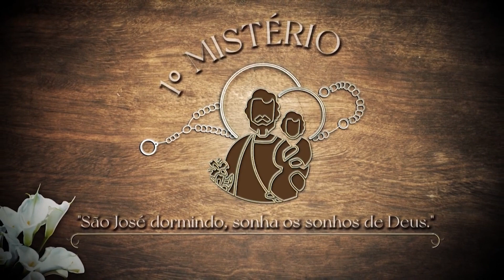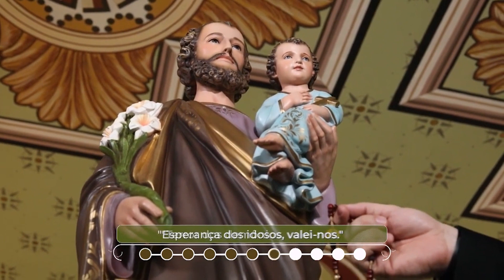O Terço das Glórias de São José – Terça-feira